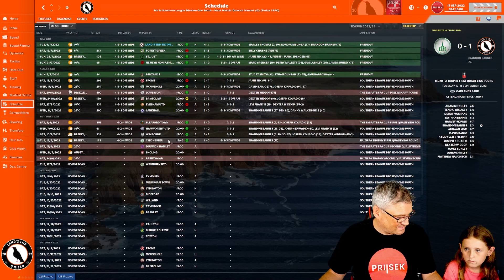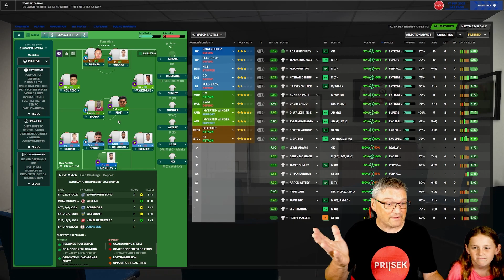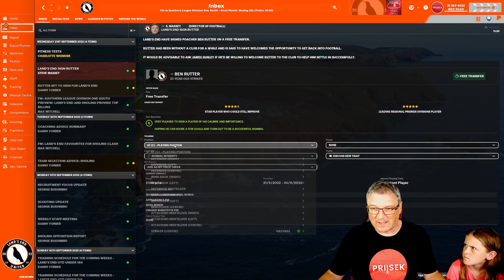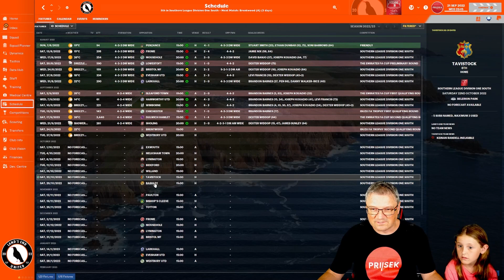SEEING IS BELIEVING | Beyond the Shores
Today we start a unique challenge with Lands End Utd
Part 4
Can we do as Denzil Penberthy has asked?
Its a huge task, but will this madman farmer from St Just will get his way & hopefully we will be part of it.

Lands End Kits made by @fmcustomkits6194
Intro & Thumbnails by @Wroot1FM